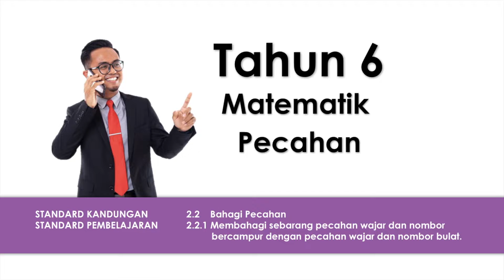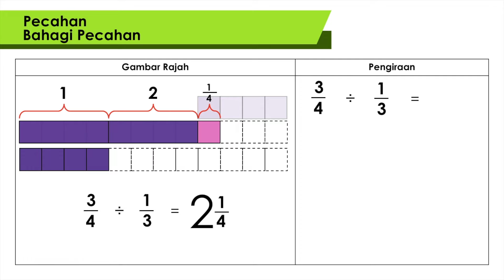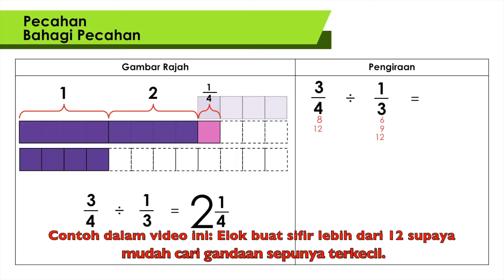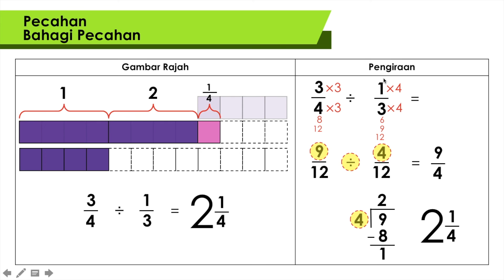2 Langkah Mudah Kuasai Bahagi Pecahan Wajar dengan Pecahan Wajar.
Video ini ajar saya faham bahagi pecahan wajar dengan pecahan wajar, penerangan cikgu menggunakan gambar rajah dan kaedah bahagi pecahan samakan penyebut. Macam mana tu?